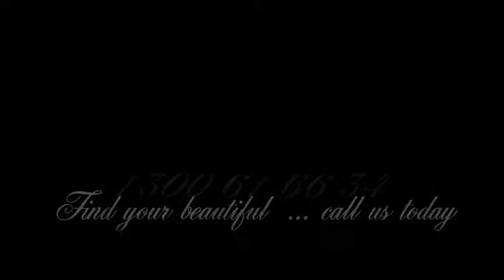Boudoir+Photography+Perth+ +Claire's+Photoshoot SD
Sample of a photoshoot experience with Perth Boudoir Photography